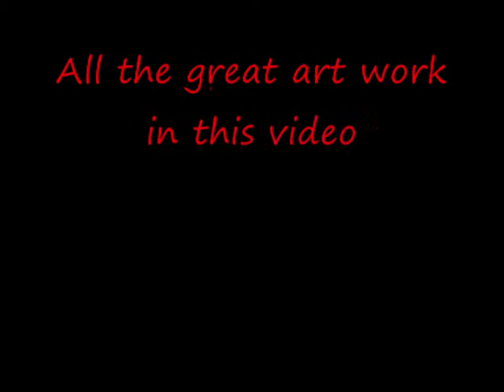SPACE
My track " SPACE". from August 2011.

Pls. rate and drop a comment and let me know what you think of it. :-)
Gear used on this track: Roland XP80, Access Virus C, Eminent 310 Unique, EH4800, Roland DD-3.
Thank you for listening to my music :-)
/Torben